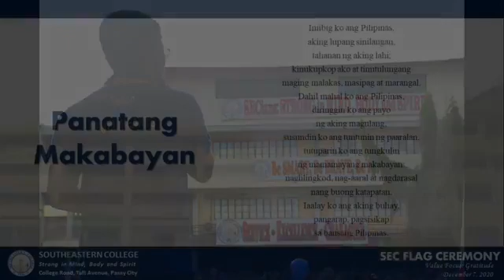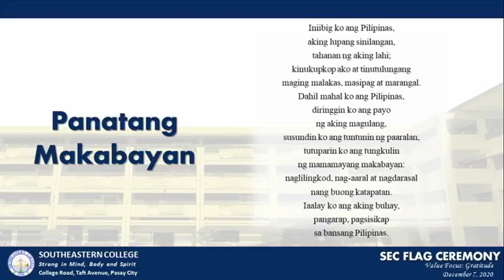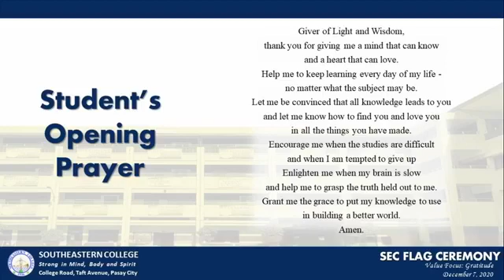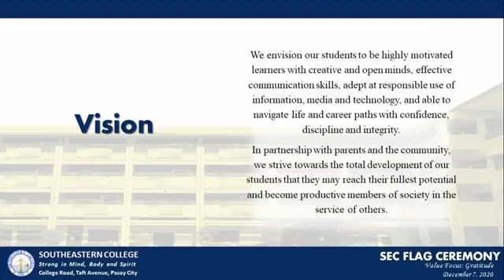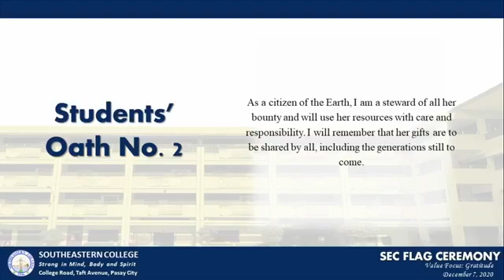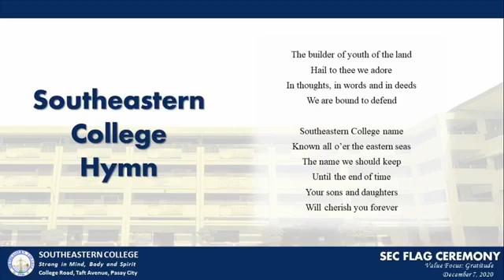SEC Flag Ceremony December 7, 2020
Southeastern College Flag Ceremony
Value Focus: Gratitude